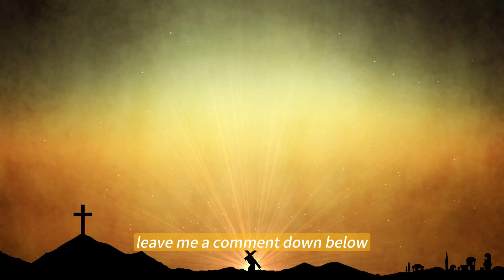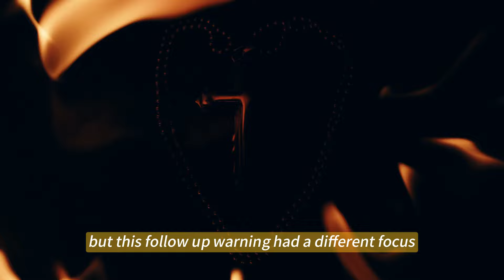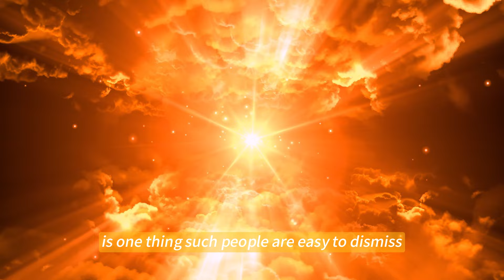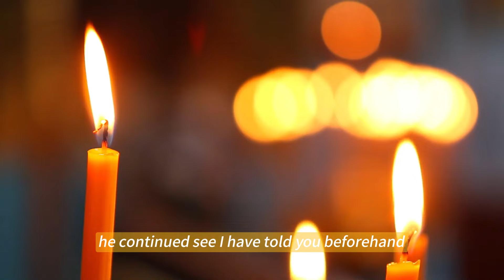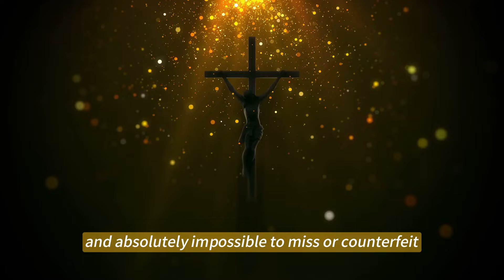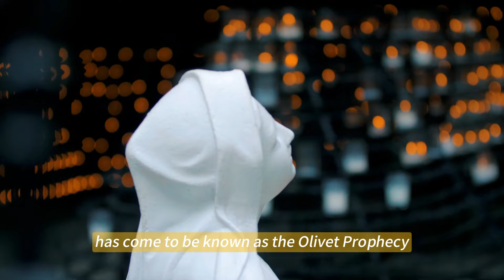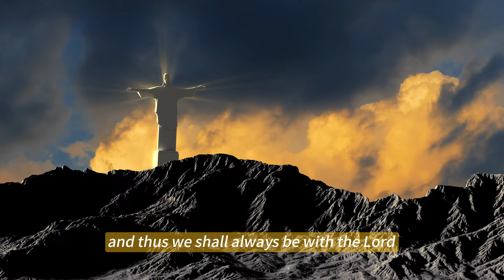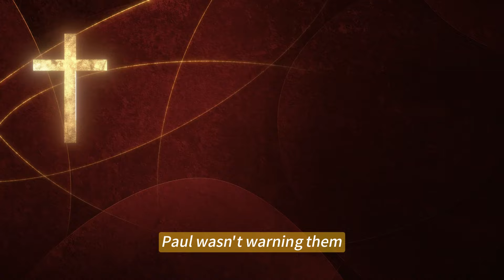Jesus Appeared In The Midst Of Storms In Iraq | See What Just Happened In Iraq Shock The World?